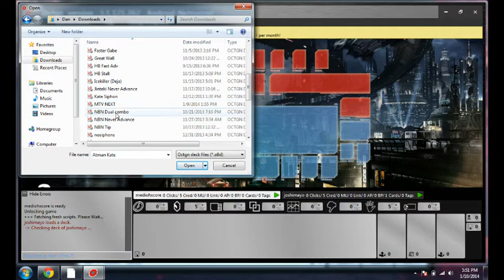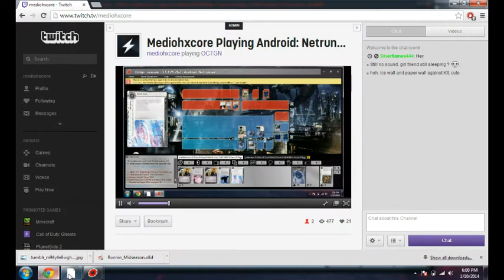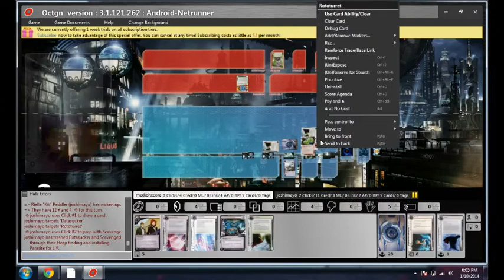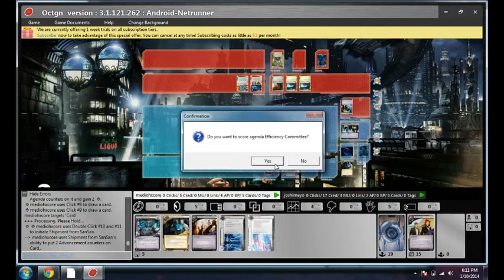Android: Netrunner NEXT Rush Shipment vs Cheat-Out Kit OCTGN